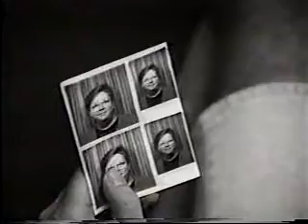David Edgar Walther: Fat Slut 9. Second Breakup